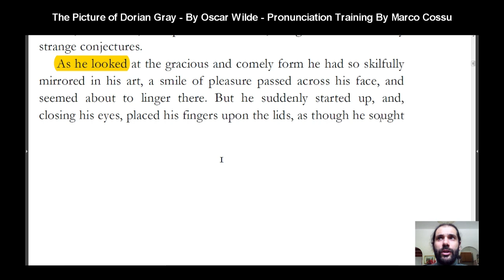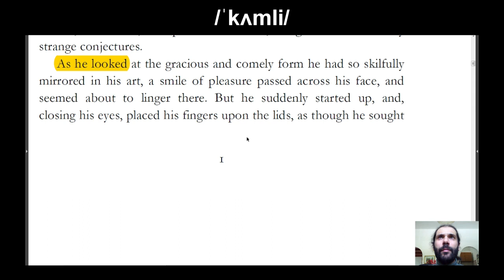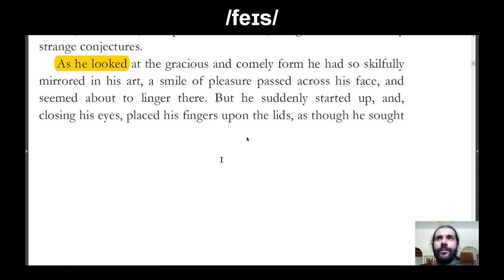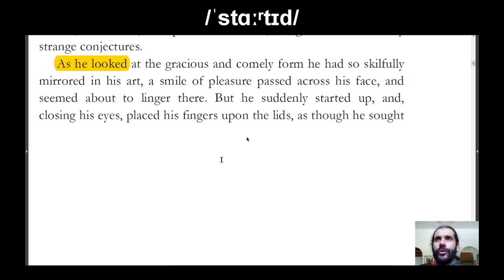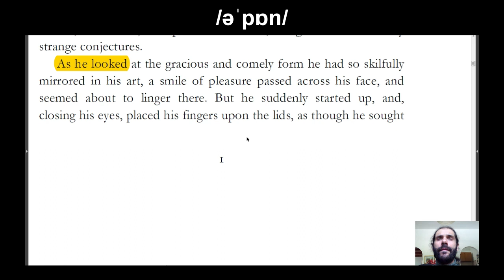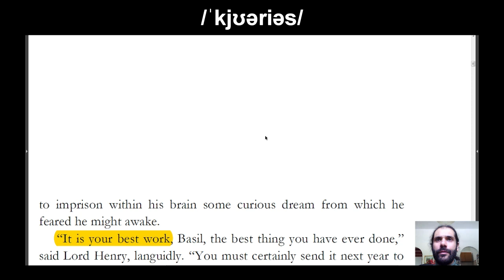Part 4 - The Picture of Dorian Gray - British Book - Pronunciation Training IPA SUBTITLES - Accent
Sentence 1: 0:01 - 0:30 - 01:10
Sentence 2: 0:16 - 0:43 - 03:19